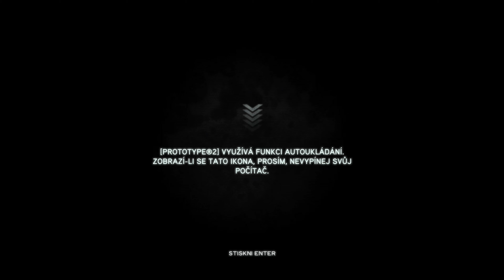Zelená zóna • Prototype 2 • #8 • CZ Lets Play / Gameplay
Takery si užívá jízdu tankem a Loty je rozesmátá... asi na cukru v kole, nikdy to není zcela jasné. Každopádně Mercer je zase o krok blíž k rozuzlení celého spiknutí, o němž samotném se dozvěděl nějaké tři čtyři díly předtím.
Nedává vám text smysl? Nebojte, to ani nám. Stačí nám VÝBUCHY! STŘÍLENÍ! PŘEJÍŽDĚJÍ CIVILISTŮ! Ou jééééé...